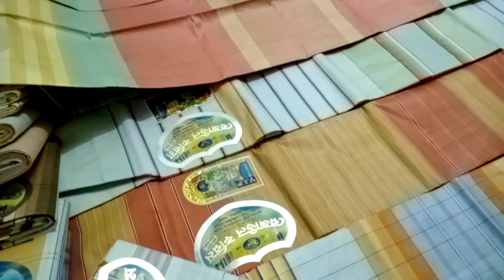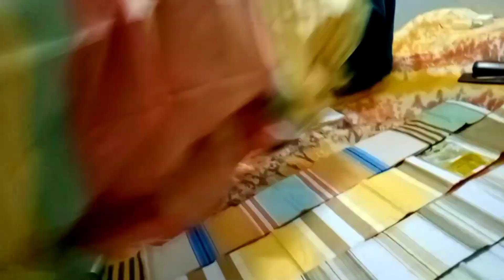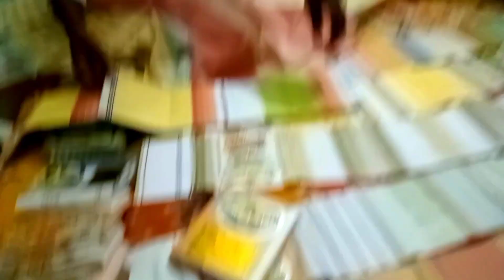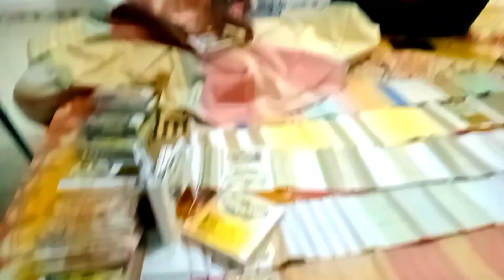জুয়েল ভাইয়ের কাছে পাবেন এই চমৎকার কালেকশন গুলো জালালপুর পাবনা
আসসালামু আলাইকুম কেমন আছেন ভাই নিশ্চয়ই ভালো আছেন ভালো থাকেন এই কামনা করি। একটি নতুন ভিডিও নিয়ে আসলাম জালালপুর বাকশী পাড়া কারিগর পাড়া পাবনা জেলা। জুয়েল ভাইয়ের কাছে অনেক সুন্দর সুন্দর কোয়ালিটির লুঙ্গি পাবেন তার সাথে যোগাযোগ করে এই কোয়ালিটি গুলো সংগ্রহ করুন আপনার দোকানের জন্য জুয়েল ভাইয়ের মোবাইল নাম্বার 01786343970 লেনদেন নিজ দায়িত্বে করবেন আমাদের ইউটিউব চ্যানেলে কেউ বিজ্ঞাপন দিতে চাইলে আমার এই নাম্বারে যোগাযোগ করুন আমরা লুঙ্গির ভিডিও শাড়ি কাপড়ের ভিডিও রেডিমেড আইটেমের ভিডিও কাজ করে থাকি মোবাইল নাম্বার 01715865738 ধন্যবাদ আল্লাহ হাফেজ